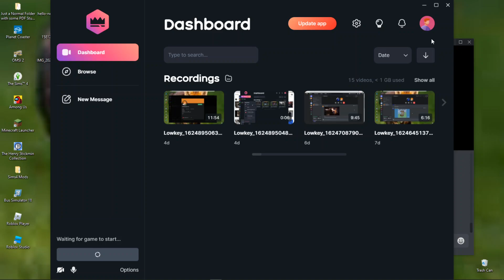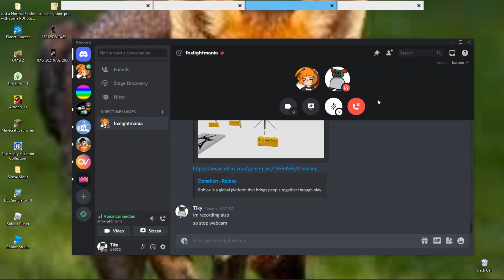Apologizing to foxlightmania's sister and him.